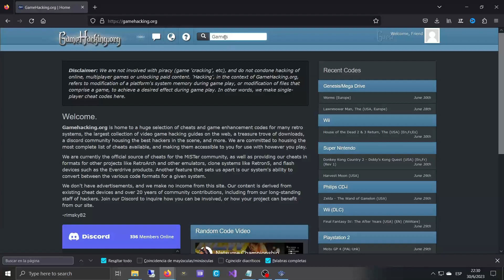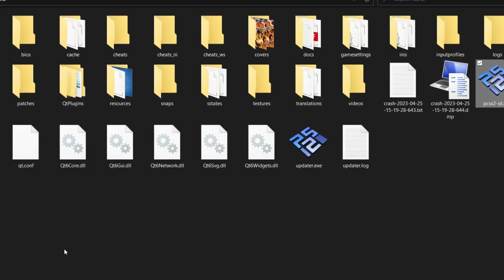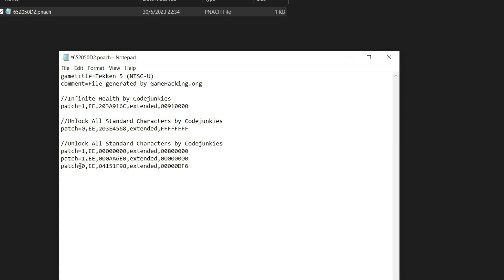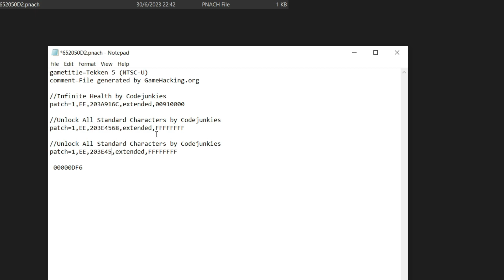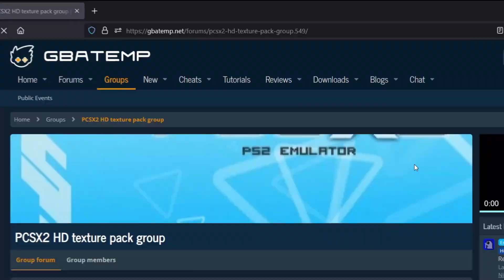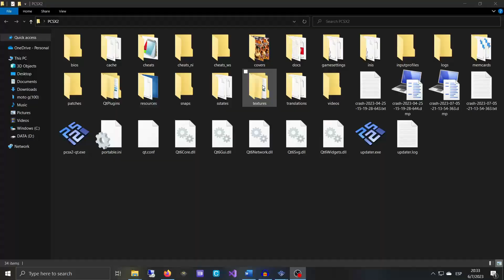PCSX2 #2 - Como Agregar Cheats (.pnach) Y Pack de Texturas HD!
Marcas:

00:00 Intro
00:46 Que son los Cheats?
01:42 Pnach?
02:05 Como aplicar y modificar cheats
06:15 Como agregar texturas

Specs:

Celular 📲
Motorola G100

Notebook 💻
MSI GE62